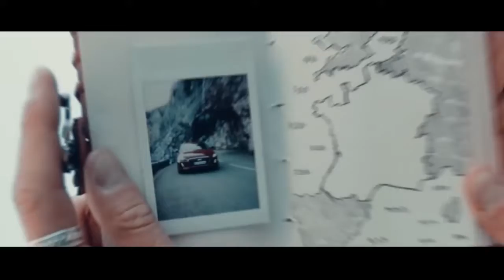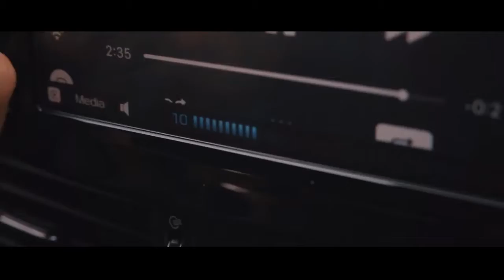[Travel More with Hyundai] i30 - France ‘i30 with Sam Kolder’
¡Hyundai te invita a vivir un momento único en la vida!
HYUNDAI Francia hace posible la experiencia plena de un viaje por carretera en Francia, en un aventura sin igual. Su vida, sus paisajes, su gente..
¡Viaja más con Hyundai!
Visite nuestro sitio web para obtener más información sobre el Hyundai i30 de SYRE